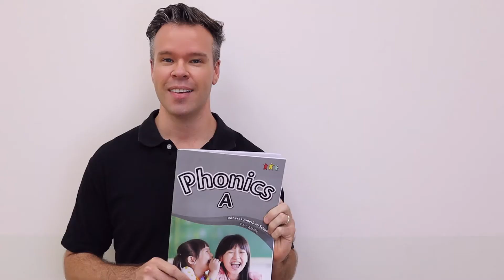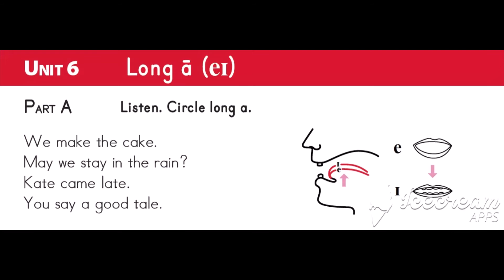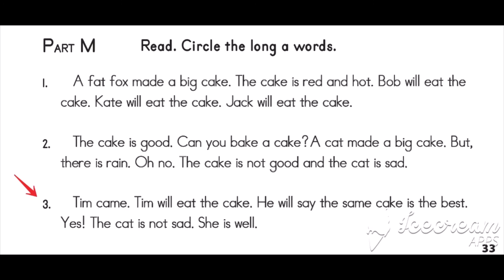Phonics Long A 自然發音A本 長母音A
Practice your Phonics Long A sound
復習自然發音長母音A